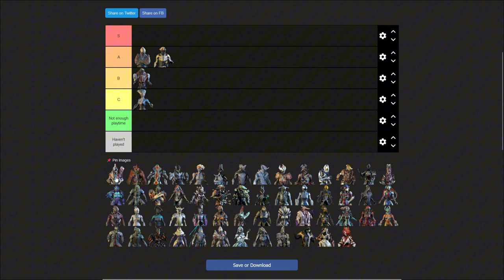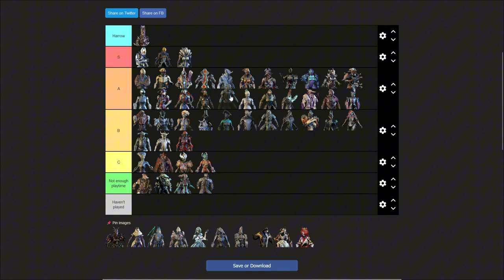Warframe Quick Tier lists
I'm going these based of my own opinion. If you disagree that's fine regardless. We're all entitled to our own.